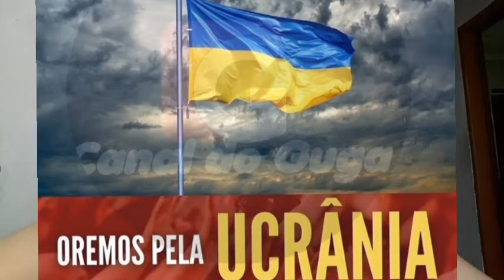PAREDÃO DA TRETA: RÚSSIA x UCRÂNIA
Paredão da treta um quadro criado trazendo o que há de melhor em humor, um programa apresentado em nosso canal trazendo conteúdos divertidos para seu divertimento.